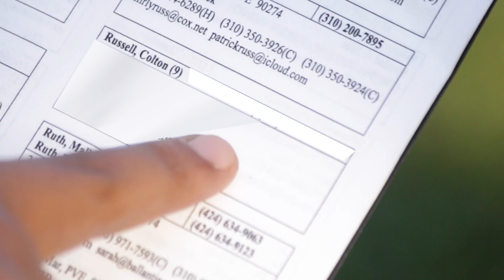Everybody Has a Story (Steve Hartman) - Musical Genius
Live From 205 Reporter Lexis Henderson and I randomly selected a student from the Palos Verdes High School directory, and we found his/her story.